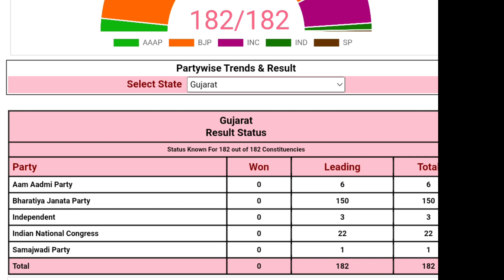Comedy nights with FEKU NO.1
Arvind kejriwal ne ki thee Badee Badee Baaten Gujarat election ke baare main Lekin Nateeje Saabit kar rahe hain ki Kejriwal kitna Bada wala FEKU nikla 🤣🤣